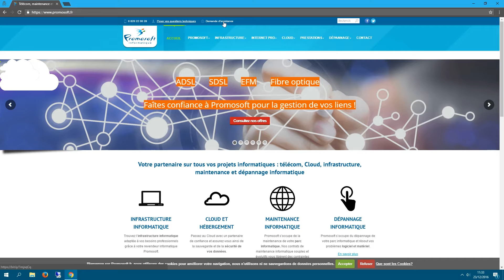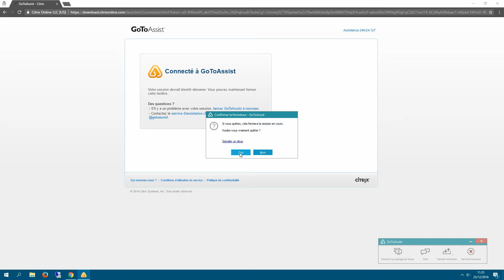[TUTO] Se connecter à notre outil de télémaintenance "GoToAssist"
Pour vous connecter à GoToAssist lorsqu'un technicien vous le demande, accèdez à puis cliquez sur "demande d'assistance" dans le bandeau du haut.

Sur la nouvelle page, saisissez votre nom ainsi que la clé unique, dictée par notre technicien.

Enfin, acceptez de rejoindre la session !

Besoin d'aide ? Une question ?
N'hésitez pas à nous contacter !
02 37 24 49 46